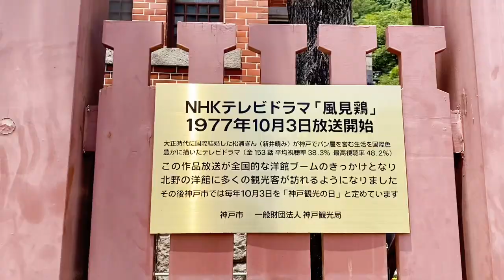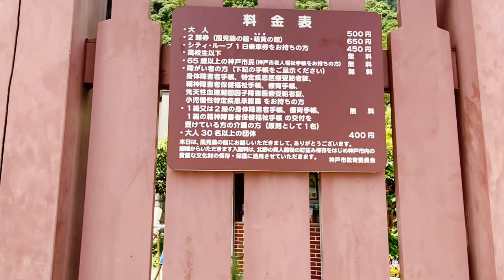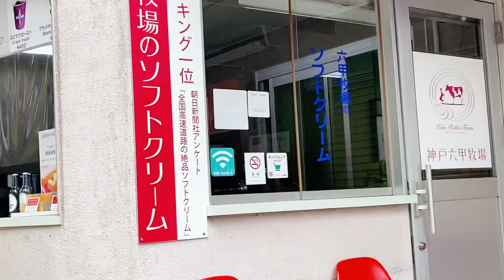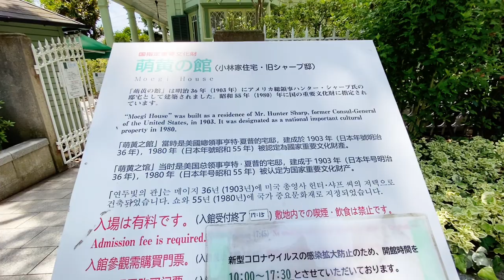ancient Places You Must Visit | What Makes Kitano Historical Places Near Me Video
If you want to discover more about ancient places you must visit  you need to visit:

The video is about ancient places you must visit valuable information but also try to cover the following subject:
-what makes kitano historical places near me
-top secret places
-forbidden places you're not allowed to visit

Youtube is the best website to go when searching for videos about ancient places you must visit.
Ancient places you must visit is certainly something that intrigues you and quite a lot of people so I made this video .
Our YouTube channel has other similar video clips regarding what makes kitano historical places near me, top secret places and forbidden places you're not allowed to visit
If you were searching for more details about what makes kitano historical places near me or top secret places did this video assistance?